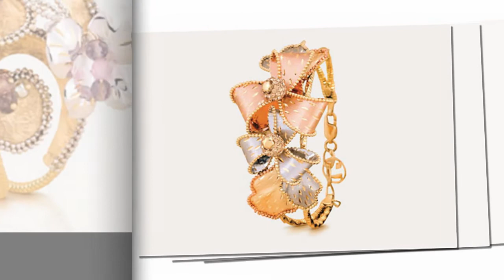اساور ايطالية مميزة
مجلة نصف الدنيا
by Mary Mourad